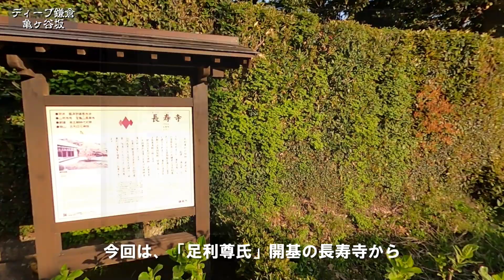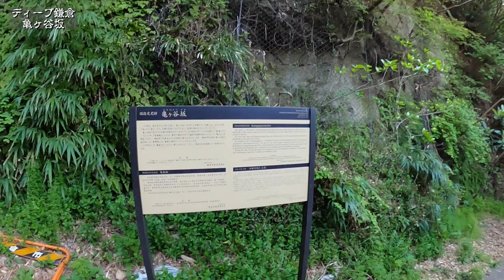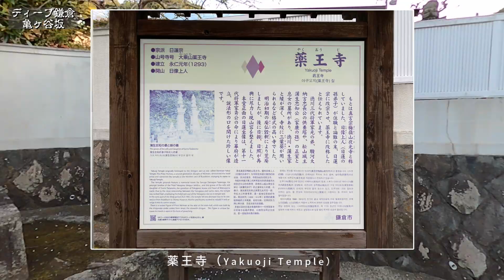【鎌倉七口】亀ヶ谷坂（長寿寺～亀ヶ谷坂切通～海蔵寺）｜Kamegayatsuzaka Kiridoshi Pass Kamakura,Japan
2021年に、再撮影、再編集を施したリメイク版となっています。
この動画をご覧頂いて、迷わず不安なく、現地を歩けるようになれば幸いです。
※今回は、分岐点からの道を分かるようにしました

今回は鎌倉市扇ガ谷と鎌倉市山ノ内（北鎌倉）を結ぶ鎌倉七口の一つ「亀ヶ谷坂切通」を歩いてきました。今は、舗装され、生活道路にもなっていますから、行きやすい切通しですね。

【chapter】
0:00​​ タイトル
0:15​​ 長寿寺
1:30​​ 亀ヶ谷坂切通
3:50​​ 薬王寺
5:15 こだかベーグルズ
5:50​​ 海蔵寺

【お店紹介】
こだかベーグルズ

撮影機材　：GoProMAX（
編集ソフト：PowerDirector 365

※字幕の参考文献
・新版改定 鎌倉検定公式ガイドブック（
・かまくらこども風土記